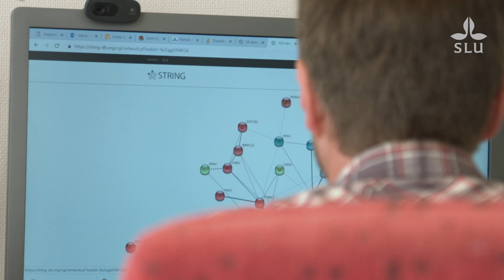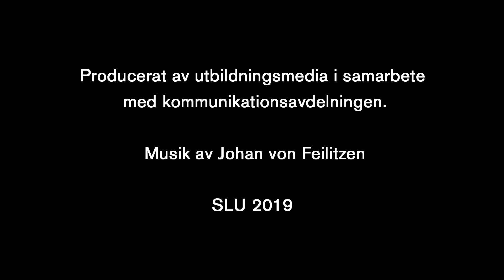Anti Vasemägi – Professor of Fish Biology at SLU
Professor Anti Vasemägi describes his research at the Swedish University of Agricultural Sciences in Drottningholm/Stockholm.